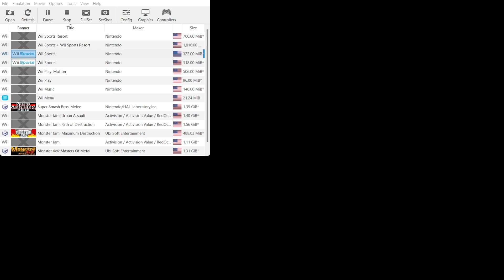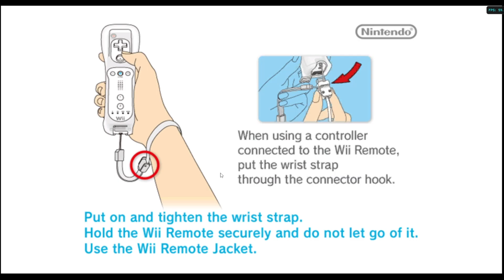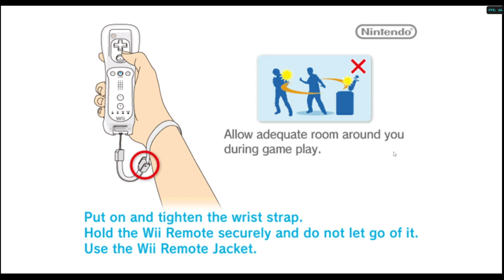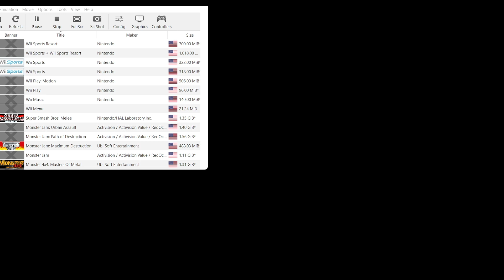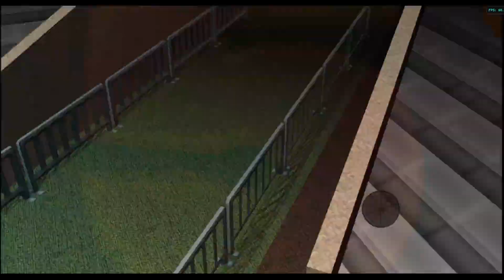Wii Sports Boxing Corruptions (Epilepsy Warning + Read Comments)